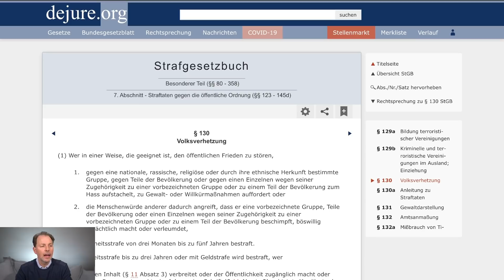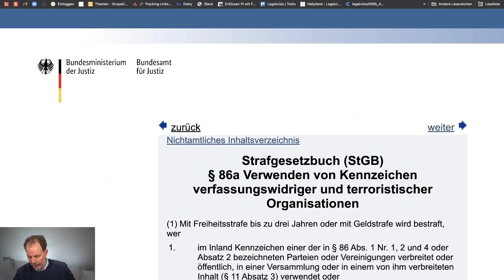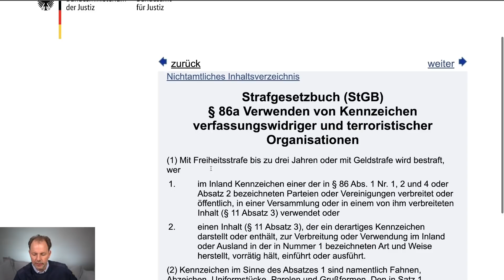WhatsApp-Status 😱: DIESER Inhalt kostet 750 € Strafe | Anwalt Christian Solmecke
Bist Du vom Facebook-Datenleck betroffen? Checke es hier und hole Dir 500 Euro von Facebook!

Ein Mann postet ein Video in seinen WhatsApp Status, in dem unter anderem mehrere Hakenkreuze und der Hitlergruß zu sehen sind. Einer seiner Kontakte zeigte ihn daraufhin wegen Volksverhetzung an. Wie das Amtsgericht Frankfurt am Main den Fall entschieden hat und was es noch Interessantes zu sagen hatte, erfahrt ihr in diesem Video.

Hotline: 0221 / 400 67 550